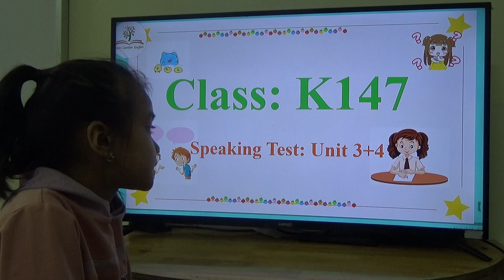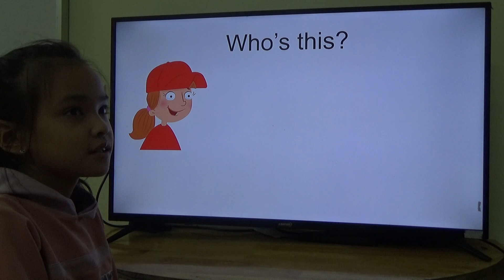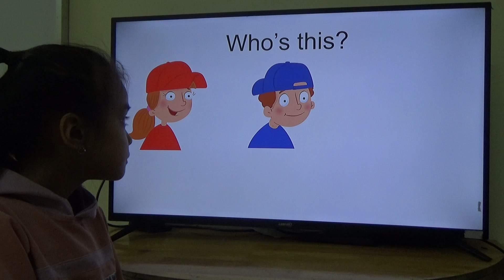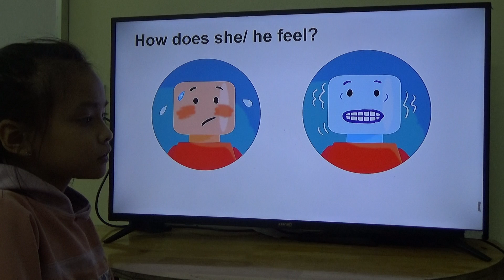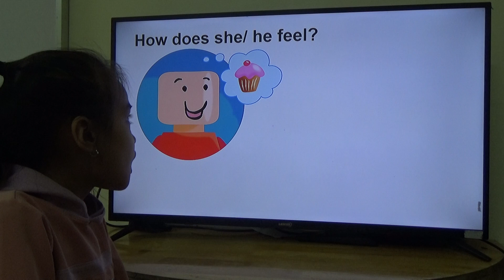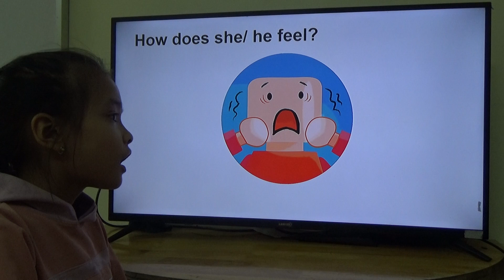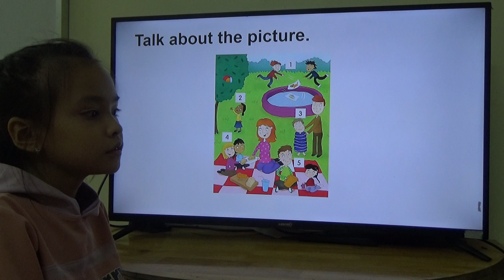KIDS 147 - TRẦN KHÁNH LINH